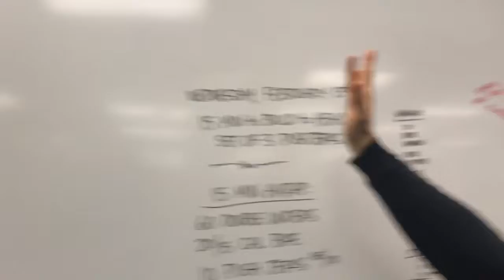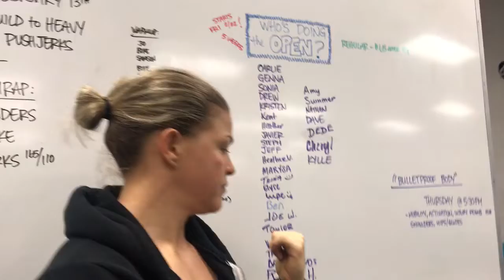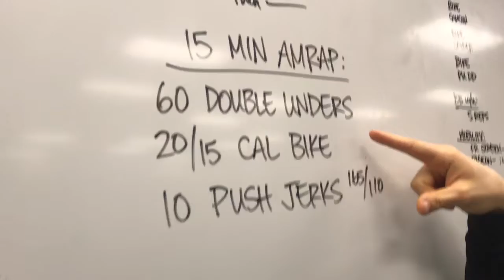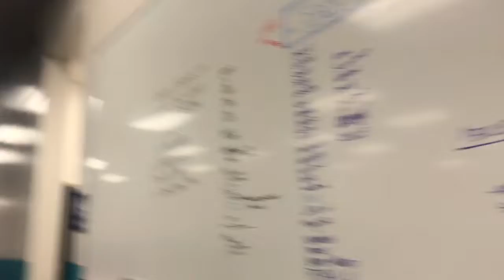Rep Prep Episode 1061 02/13/19